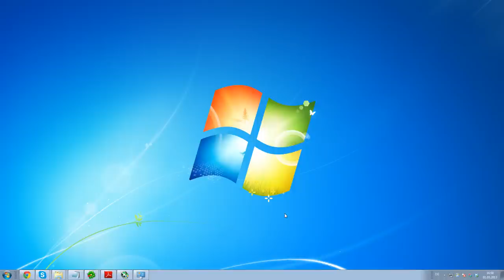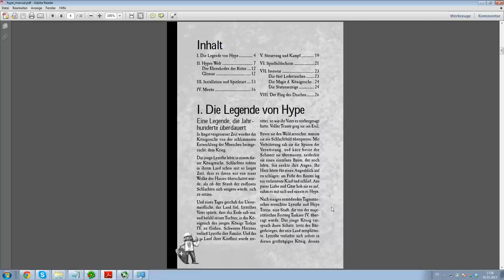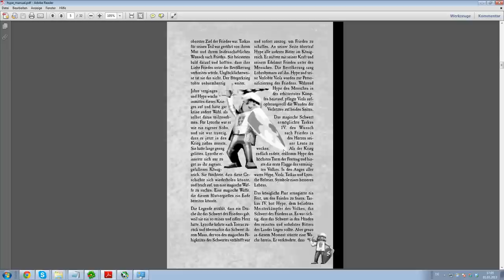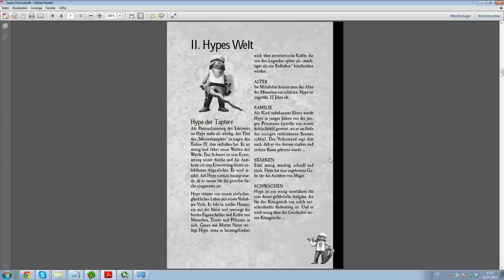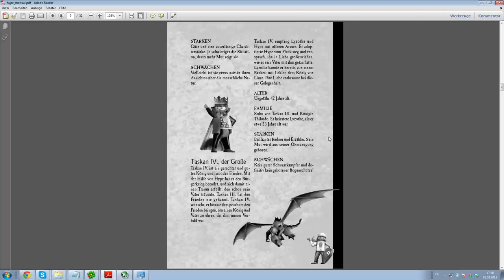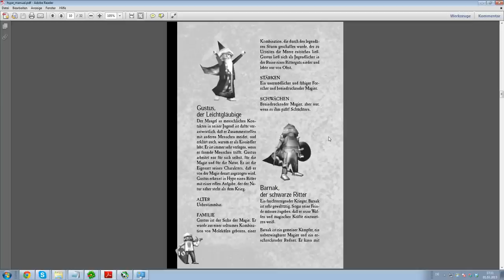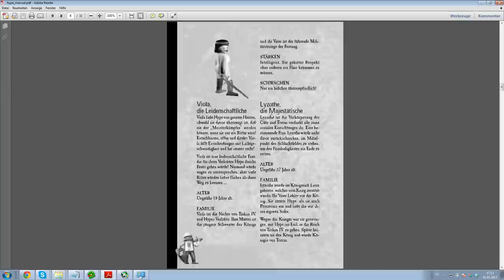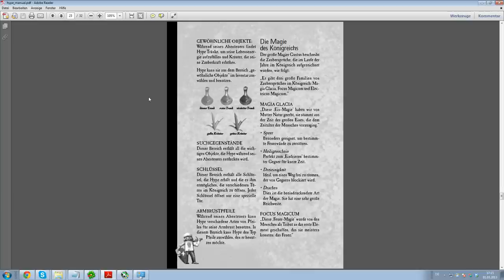Hype - The Time Quest Hintergrundgeschichte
Die Hintergrundgeschichte vom Spiel Hype - The Time Quest aus dem beigelegten Handbuch.